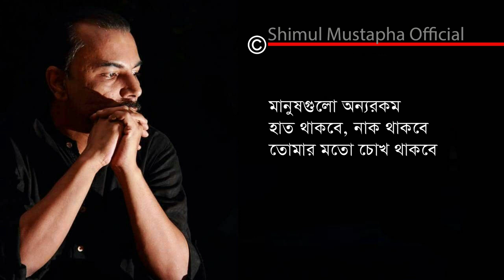মানুষ-নির্মলেন্দু গুণ(Maanush-Nirmulendu Goon)শিমুল মুস্তাফা(Shimul Mustapha)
কবিতা-মানুষ(Maanush)
কবি-নির্মলেন্দু গুণ(Nirmulendu Goon)
আবৃত্তি-শিমুল মুস্তাফা(Shimul Mustapha)